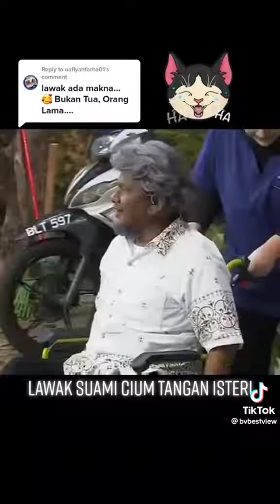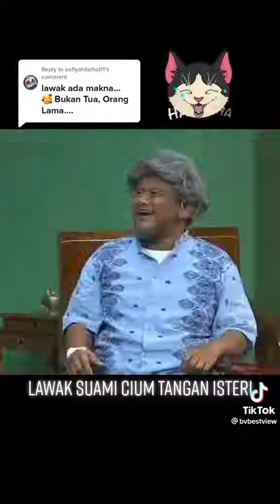Lawak Suami Cium Tangan Isteri..😁🤣😆